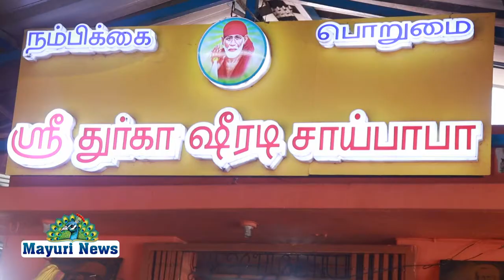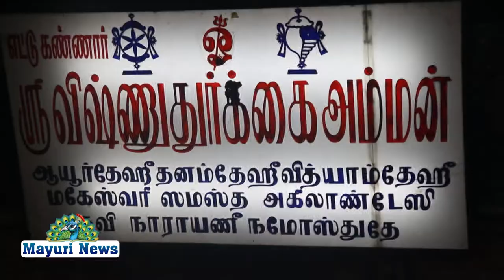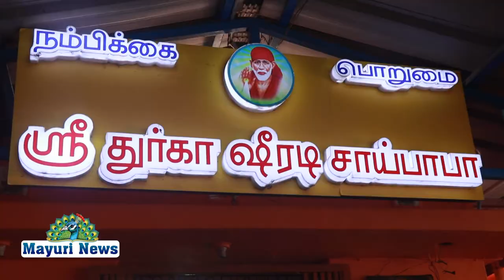சி ஏன் கிராமத்தில் உள்ள ஸ்ரீ துர்கா சீரடி சாய்பாபாவிற்கு ஆரத்தி பூஜை நடைபெற்றது | TAMIL | MAYURI TV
சி ஏன் கிராமத்தில் உள்ள ஸ்ரீ துர்கா சீரடி சாய்பாபாவிற்கு ஆரத்தி பூஜை நடைபெற்றது